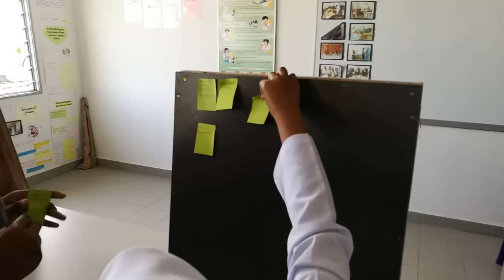Idea P&P Sains - Simbol Amaran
Idea p&p Sains KSSM Tingkatan 1 bagi Bab 1, Mengenal Simbol Amaran. Menggunakan kaedah stesyen, dengan aktiviti pembelajaran secara inkuiri. Selamat mencuba!